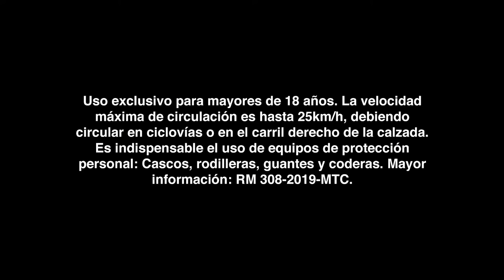Urban Rider – Scooter Eléctrico SkyWalker 10H - Kaabo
🔥 ¡Kaabo llegó a Urban Rider! 🔥 Con la SkyWalker 10H, la fuerza te acompañará a todos lados. Su increíble potencia y durabilidad harán que recorrer la ciudad sea una experiencia totalmente distinta. Encuéntralo aquí 👉🏼

🔌Autonomía 65km
⚡️Velocidad máx. 50 km/h
🌀Neumáticos de 10"
 ⚙️Disco de freno delantero y posterior
🔩Suspensión delantera y posterior
 🛠 Hecho de aluminio de grado de aviación 6061-T6
🔋Batería de 48V15.6AH
💪🏼 Motor de 800W

📍 Ponlo a prueba en nuestras tiendas o compra 24/7 en Coolbox.pe 📱

⚡Miraflores: Av. Benavides 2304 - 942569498
⚡Magdalena: Av. Salaverry 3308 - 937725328
⚡C.C Plaza San Miguel. Boulevard Mantaro (Frente a Cineplanet) - 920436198
⚡Surco: C.C. Caminos del Inca - 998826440
⚡Santa Anita: C.C Mall Aventura Santa Anita C-2021 (Espalda de H&M). - 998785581
⚡Independencia: C.C. Plaza Norte 2do Nivel - 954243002

*Uso exclusivo para mayores de 18 años. La velocidad máxima de circulación es hasta 25km/hr, debiendo circular en ciclovías o en el carril derecho de la calzada. Es indispensable el uso de equipos de protección personal: Cascos, rodilleras, guantes y coderas. Mayor información: RM 308-2019-MTC.